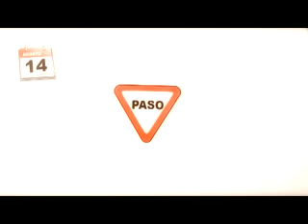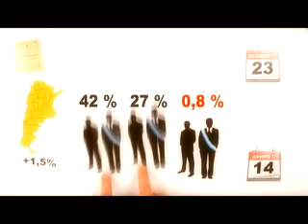Elecciones Primarias 2011: lo que hace falta saber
¿Desinformación o desinterés?